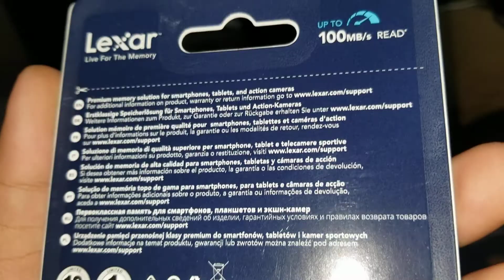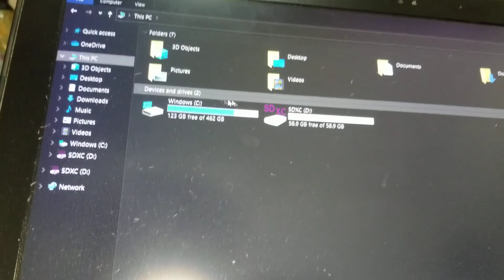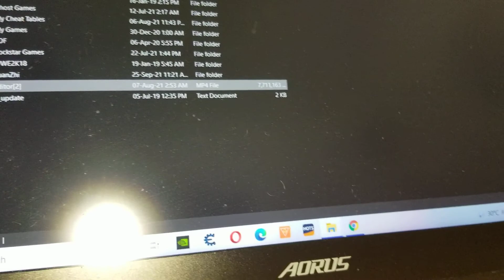Unboxing Micro SD SDXC Lexar Blue 633X - 20 October 2021